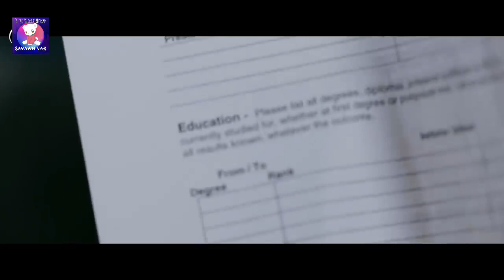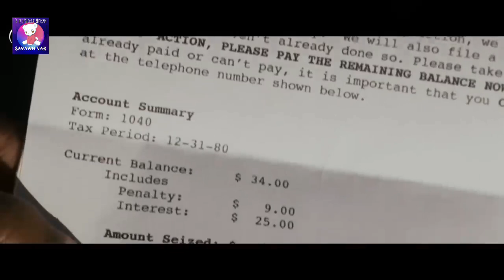A retheih vangin a nupuiin a chhuahsan a, mi hausa tawntaw/Mizo Movie Recap/Mizo tawnga lehlin Film